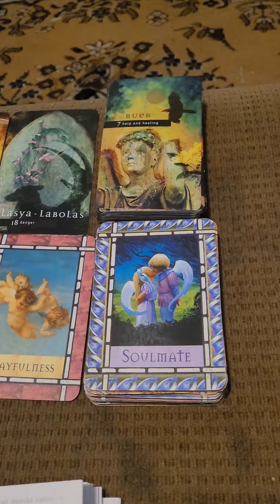stop playing with Kundalini/reikis healers of light out here ⚠️